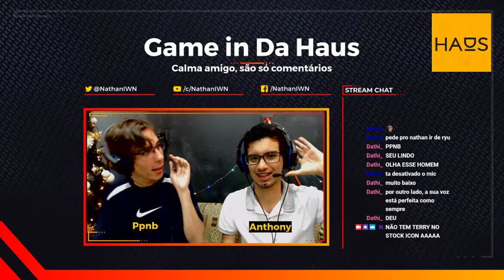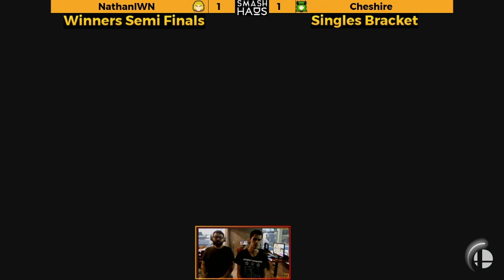THM2 WS - NathanIWN (Terry) vs Cheshire (Palutena) - Ultimate Singles